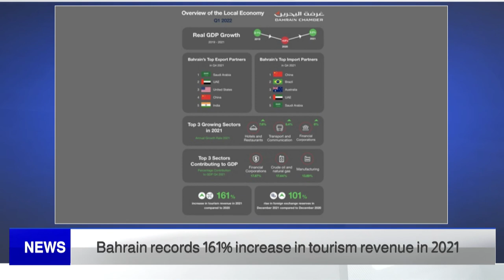BAHRAIN NEWS CENTER : ENGLISH NEWS 27-04-2022